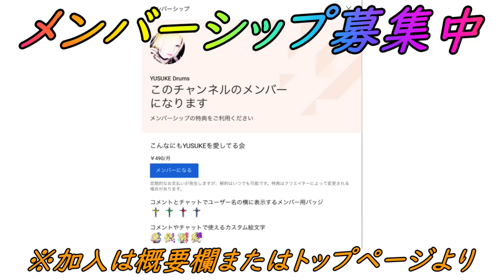【ポケモンGO】難易度超急上昇!?未強化で挑む星３ダイマックスダンバル１人討伐！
・DOVA-SYNDROME
・OtoLogic
・魔王魂
・甘茶の音楽工房
・MusMus